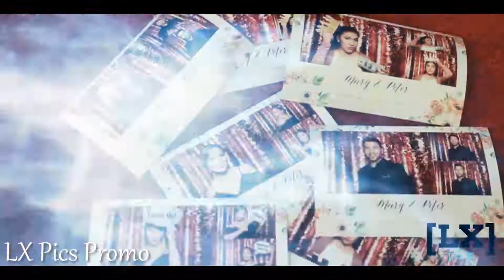Danny L. Productions - BOOK YOUR DATES NOW!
Promotional Video!
or email
CALIFORNIA - INLAND EMPIRE